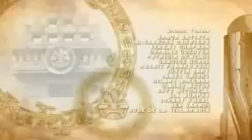Redekia conqere of kiaru S1E2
The best in town ever